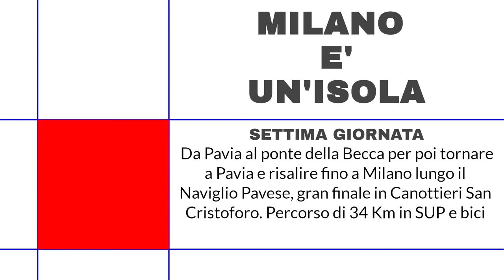7 - MILANO È UN'ISOLA - DA PAVIA AL PONTE DELLA BECCA E POI RITORNO A MILANO PER IL GRAN FINALE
Attorno a Milano  pagaiando in SUP e bici,  da Pavia in SUP fino al Ponte della Becca e poi in bici il ritorno a Milano, lungo il Naviglio Pavese, un percorso di 34 km.